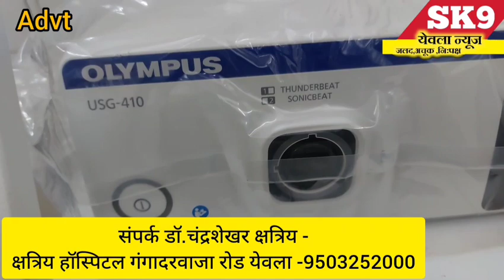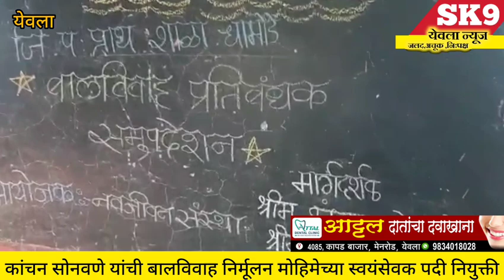कांचन सोनवणे यांची बालविवाह निर्मूलन मोहिमेच्या स्वयंसेवक पदी नियुक्ती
unicef yeola balvivah :कांचन सोनवणे यांची बालविवाह निर्मूलन मोहिमेच्या स्वयंसेवक पदी नियुक्ती